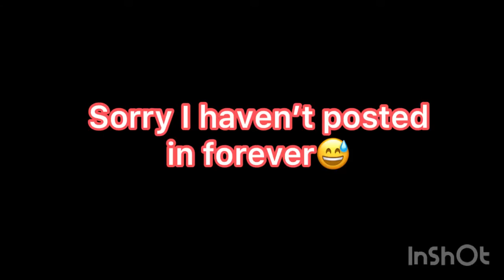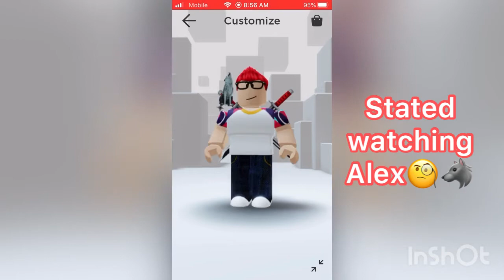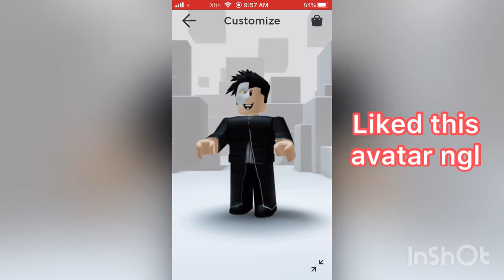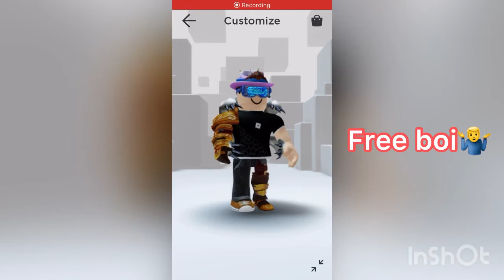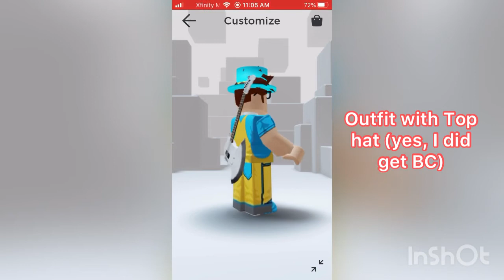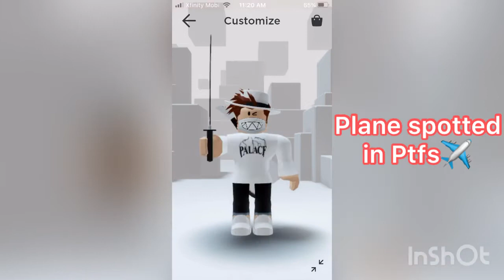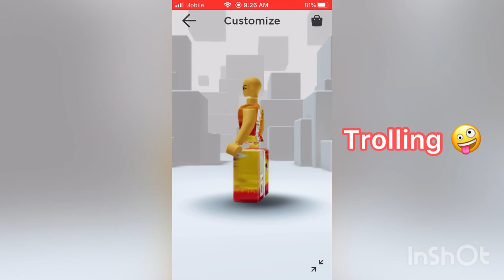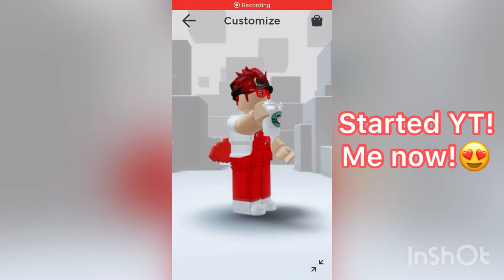My Roblox Avatar Evolution! (2018-2020)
Hai guys!
I always wanted to on this trend on YouTube. It has been a dream of mine since I watched my first Avatar Evolution.

Thanks to Inshot for all the editing! I could not have made this video without them!

I also just wanted to say Thank You for all the support I have been getting on my past videos! Hopefully, my channel can grow and I can become more poplar

See u guys next time! Bai!